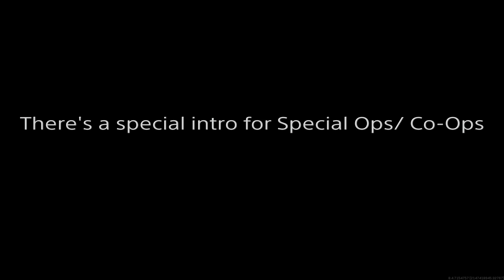Modern Warfare 2019 | Special Ops & Multiplayer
Welcome to the newest Call Of Duty! I tried the campaign first, then played a few matches of Special Ops (or Co-Op) and then decided to try a match of multiplayer!! I can't wait to get my skills up for this game!
If you enjoyed the video, please let me know by leaving a comment and/or liking the video!